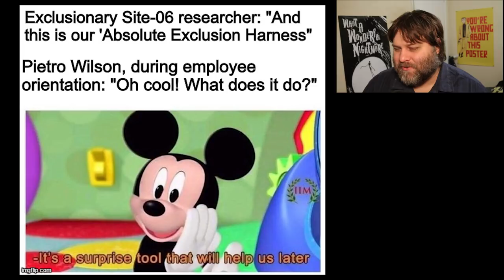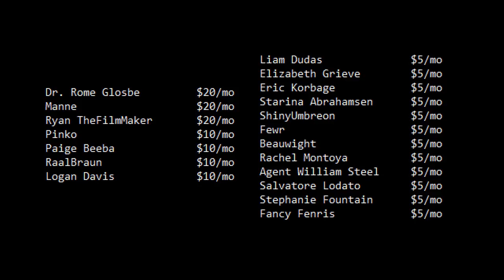r/DankMemesFromSite19 - Wrong About Memes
Wherein I talk for too long about how to make money off SCP content.

The memes in this video were compiled by YossiPossi from the r/DankMemesFromSite19 subreddit. A full listing along with credits can be found